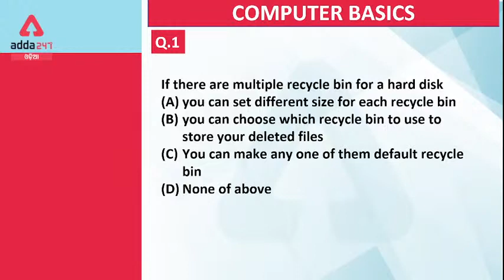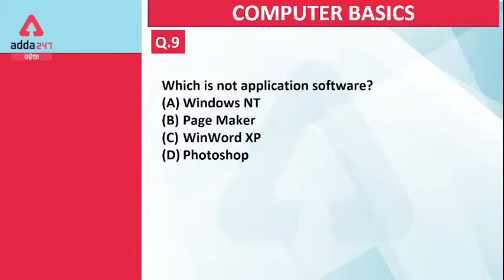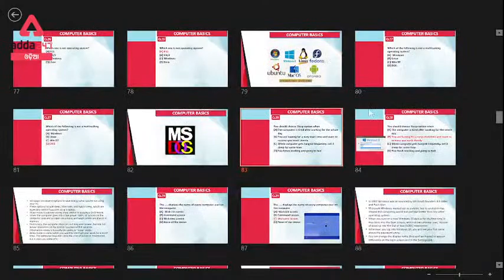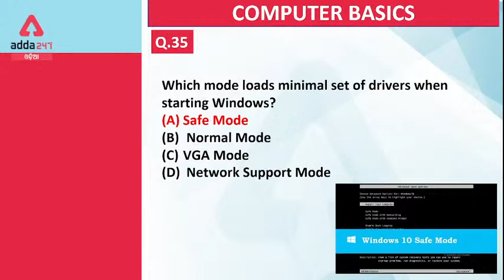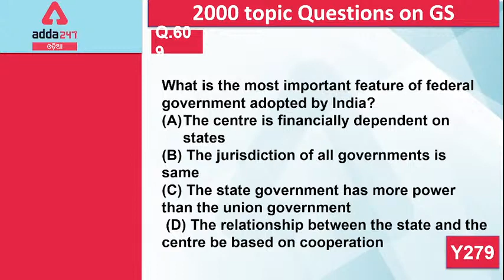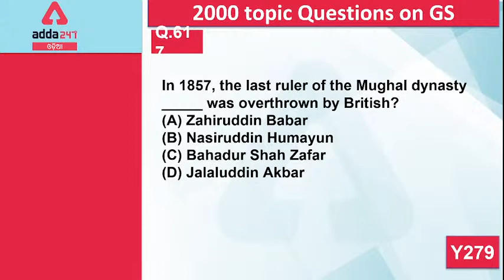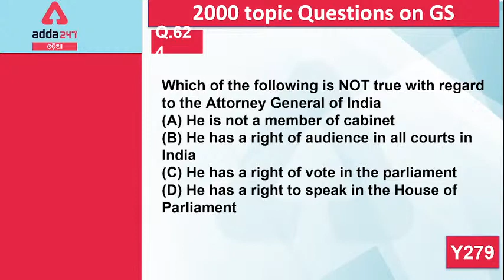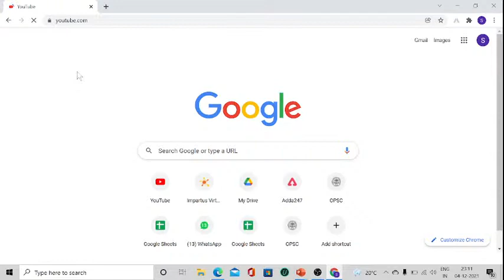OSSSC RI, ARI, AMIN, SFS, Constable, Forest Guard 2021 | Computer Class | Mock Test 2021 | #47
In this video, we will study Computer In Odia for OSSSC RI, ARI, AMIN, SFS, Constable, Forest Guard 2021 Exam. In this video, we will discuss Mock Test 2021 In Odia. This video will help you prepare for the following posts under the OSSSC Combined Recruitment Exam: RI, ARI, AMIN, Constable, Forest Guard, Statistical Field Surveyor.

Get PDF: -

Live Classes –
Odisha District Court Group -C Crash Course Batch | Odia Live Classes
JOIN CRASH COURSE FOR ODISHA HIGH COURT ASO MAINS EXAM 2021(DESCRIPTIVE PAPER)
FSSAI 2021 | CFSO/ TO | English Batch | Core FSSAI Functional and Technical